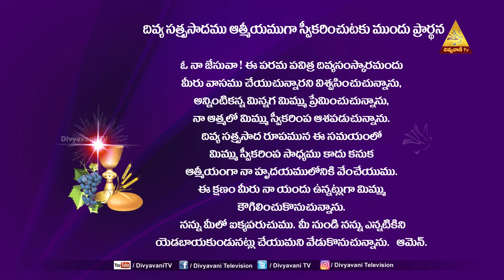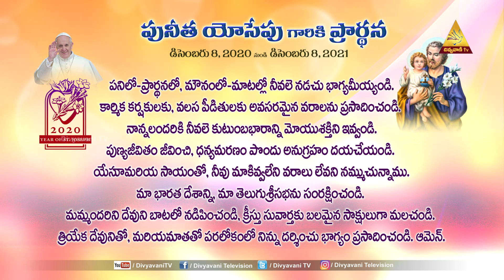HOLYMASS | రక్షణ ఆసన్నమైనది - విశ్వసింపుము | FR K MARREDDY | 25 NOVEMBER 2021 6AM | DIVYAVANITV